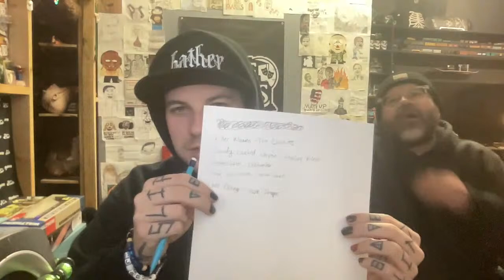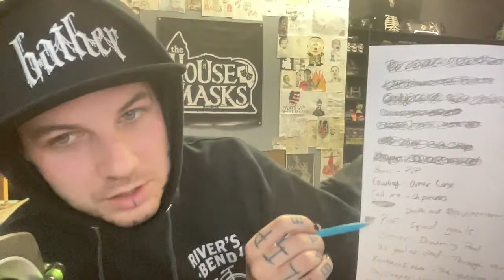Reacting to YOUR Music Suggestions with Josh from BATHER